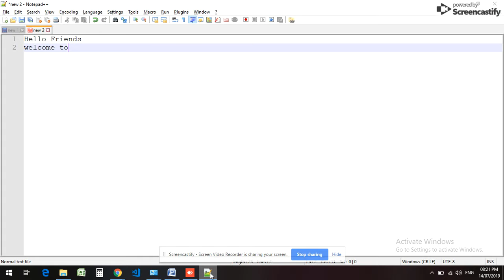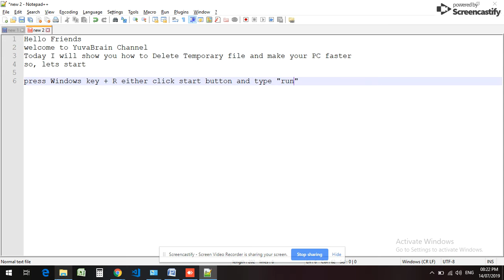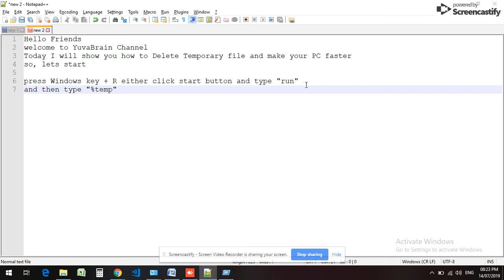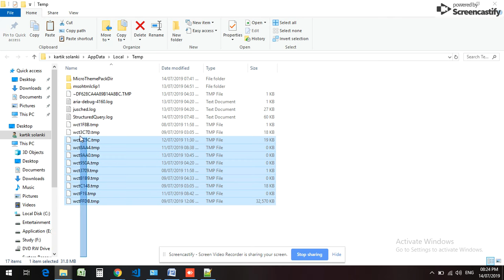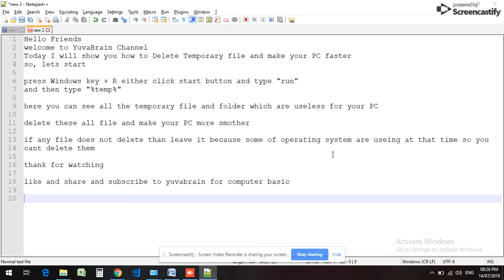How To Delete Temporary file and make your computer more smother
learn How to delete all temporary files and folder and increase your computer speed
delete temp file, How to delete all temp file and folder